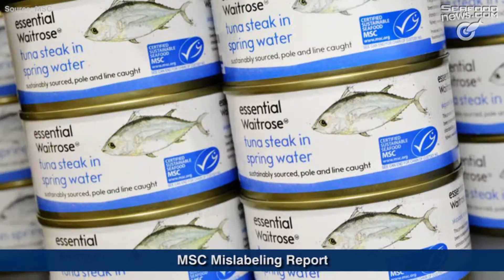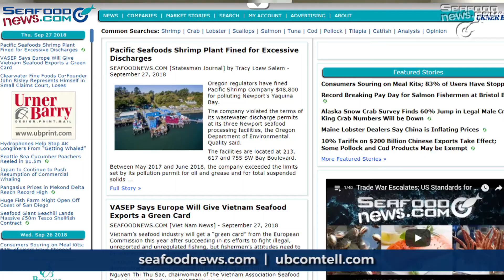MSC Mislabeling Report; Meal Kit Demand Growing; Hardee's Catfish Sandwich; Saving the Vaquita